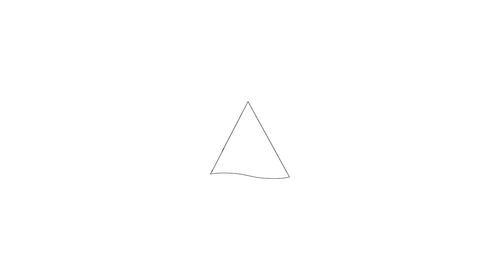Te koop: Smaragd 52, Hoorn - Hoekstra en van Eck Makelaars - Méér Makelaar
Aan- en verkoopbemiddeling:

*Bedrijfsonroerendgoed
*Onafhankelijk hypotheekadvies
*Verzekeringen